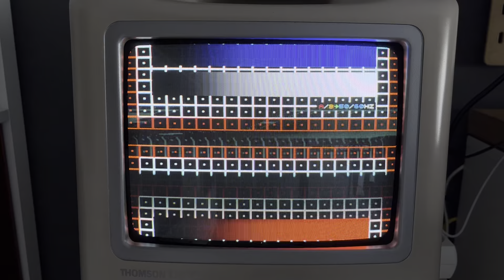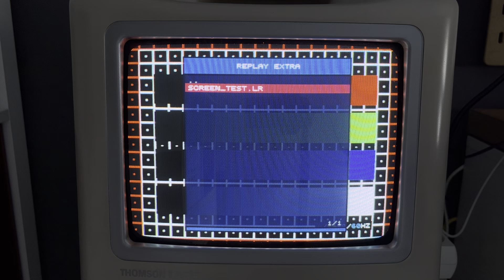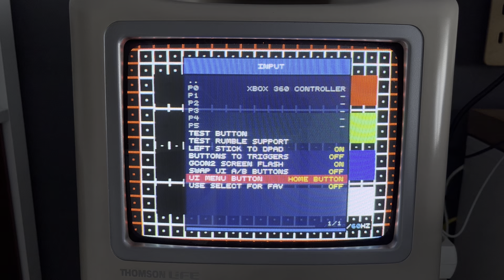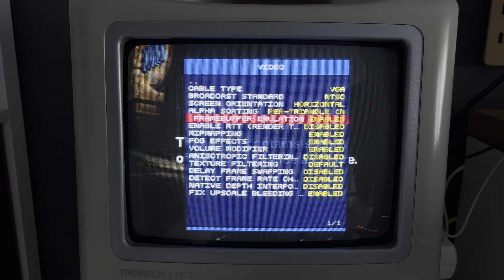DevLog #25 - CRT & LCD Mega Fix - RePlay OS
Repasamos novedades del sistema.